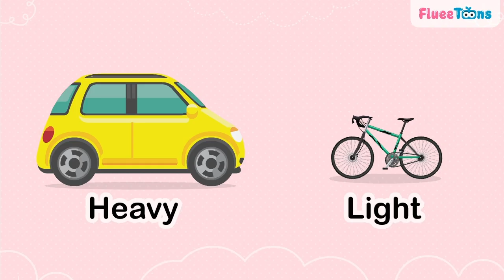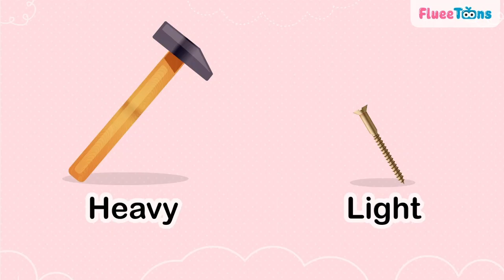Concept of heavy and light 🎵 | heavy and light Comparison for kids | Educational Video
In this fun and educational video, we explore the concept of "Heavy and Light" through simple examples that kids can easily understand! Watch as we compare objects like a feather and a rock, learning which one is heavier and which one is lighter. Perfect for young learners, preschoolers, and parents looking for easy teaching tips on weight comparison. Make learning fun with interactive activities!